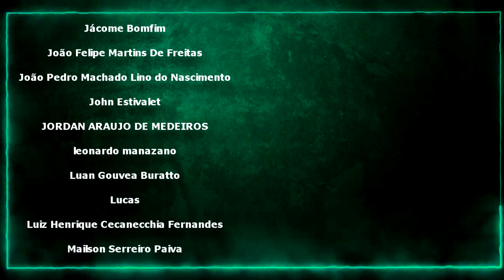Pokemon Crystal Nuzlocke 2nd Impact - 01 - CAPSLOCK